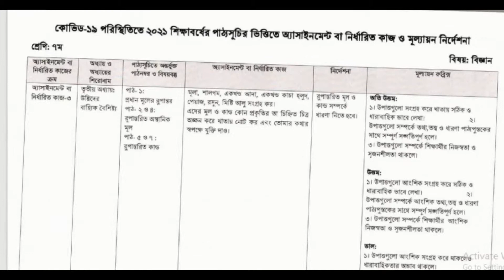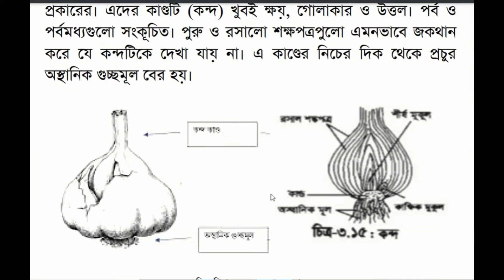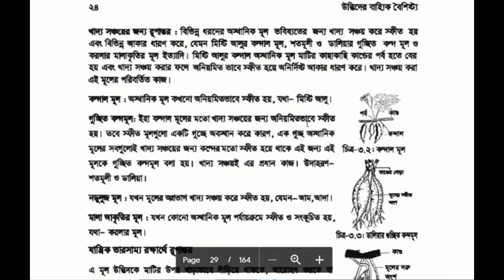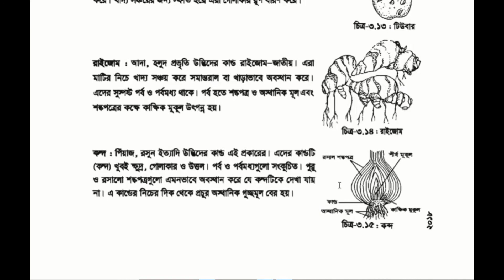Class7 Assignment 12th Week l Assignment Class 7 12th Week l Class 7 12th week Assignment Answer